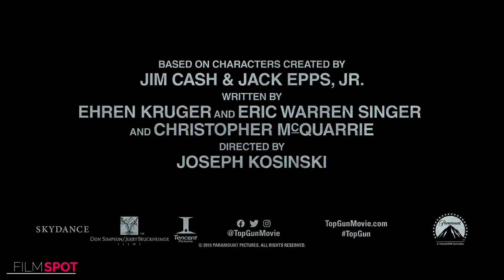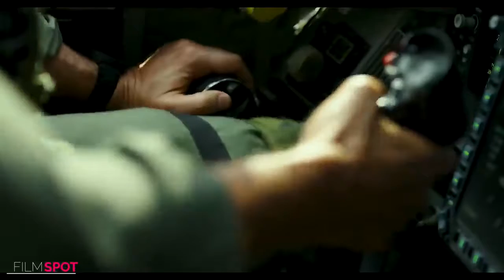TOP GUNG 2 TRAILER